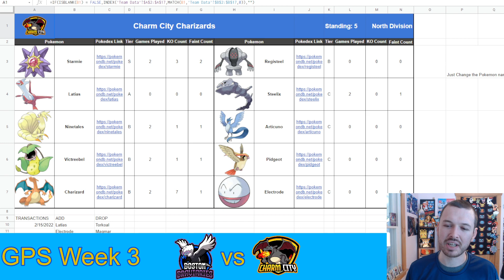Sometimes You Just Feel Bad! Boston Braviaries vs Charm City Charizards GPS Draft League Week 3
We do a lot of different competitive Pokémon content!

Welcome back Socialites to another Global Pokémon Society draft league battle! It's Week 3 so everyone has gotten an opportunity to switch around their teams a bit. We now have a match up between two 2-0 teams as the Boston Braviaries take on the Charm City Charizards! Will Boston best another weather team? Can Charm City slow down Boston's historic start to the season?